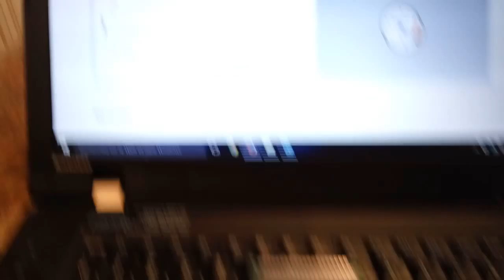Thingspeak avec NODEMCU (esp8266)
L'Internet des choses